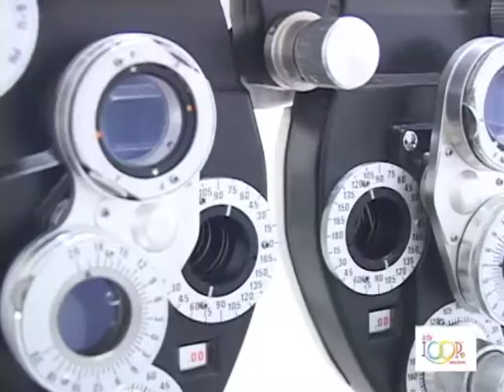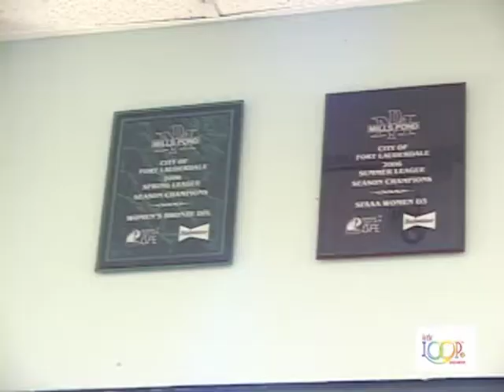Chic Optique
gay and gay friendly community pages